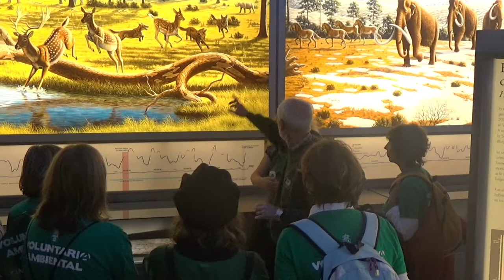Bosques de Cantabria en MuseodeAltamira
El museo de Altamira acoge a 90 voluntarios del plan de voluntariado y educación ambiental del gobierno de Cantabria en la plantación de casi un centenar de árboles que ayudarán a la conservación de la cueva. Iniciativa promovida por la Asociación Bosques de Cantabria.